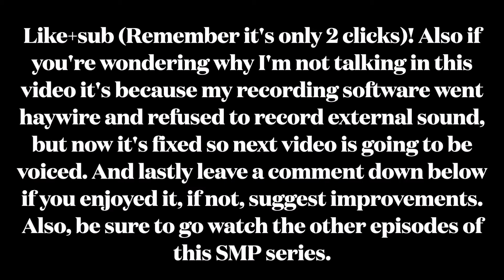I Lost A War Against My Friends, So I Got Revenge...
You click buttons all the time. I'm not telling you to pay me, just click a button. Is it really that hard to click just a button? It takes only the slightest amount of energy and a few of your arm and finger muscles and takes about a few milliseconds, and seeing you click the button makes my day so much brighter. And some people still don't click it! According to Youtube analytics, only 9.1% of my viewers click a button! 90% of my viewers don't click a button? Is clicking a button, really, really that hard? No! Of course not! As Nike might say, just do it.

This video is overexaggerated for dramatic effect.

--USEFUL INFORMATION--

--CREDITS--

Special thanks to yblue, TesterTLC and Keq for being awesome!

Tester recently privated all of his channel's videos, so there is literally no point in subbing to him but if you're crazy here's the

--RANDOM PARAGRAPH FOR YOUTUBE ALGORITHM--

--IF YOU'RE READING THIS YOU'RE EPIC--

--IF YOU'RE STILL READING THIS YOU ARE SO COOL--